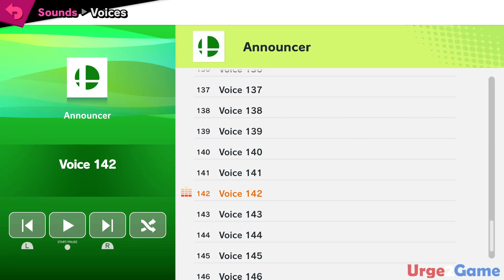Inkling (Girl) Voices - Super Smash Bros Ultimate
➤Main Camera
➤Camera Mount
➤Starter Webcam
➤Microphone Shock Mount
➤Microphone Arm
➤Game Capture
➤Stream Deck
➤Colored Light Strips
➤Colored Light Bars
➤Green Screen
➤Cable Sleeves